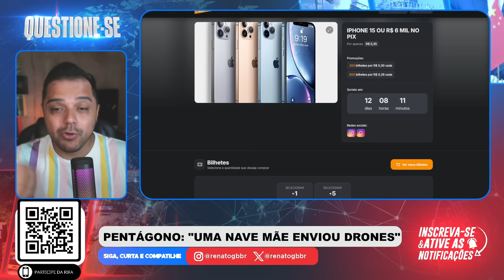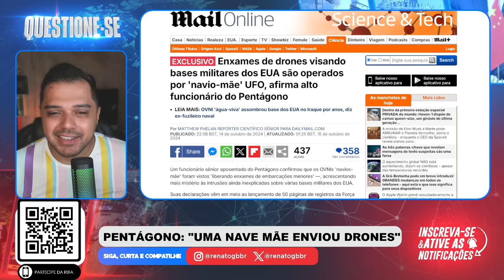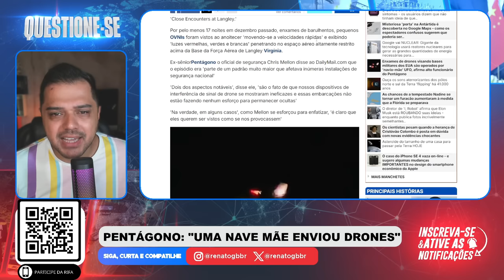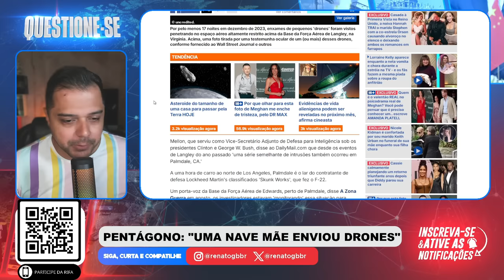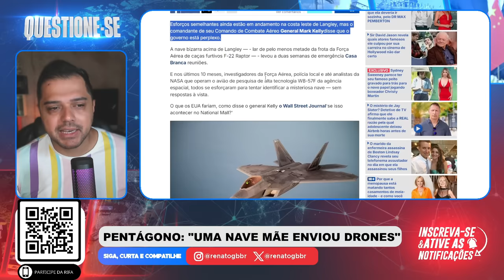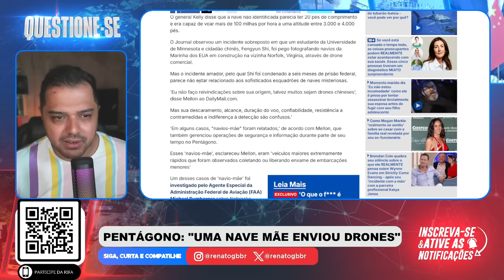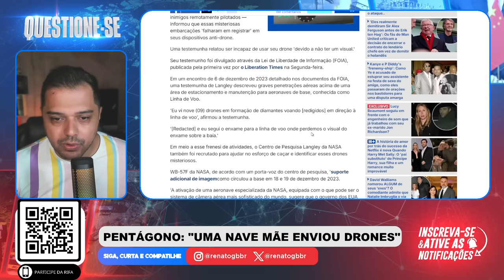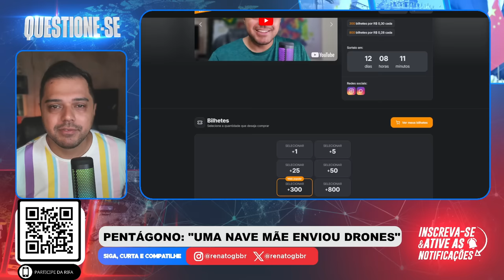O MUNDO MUDARÁ COMPLETAMENTE! Pentágono: Uma NAVE-MÃE liberou drones em bases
📱 Conecte-se Comigo 📱

📱 Conecte-se Comigo 📱

📝 Comente Abaixo 📝